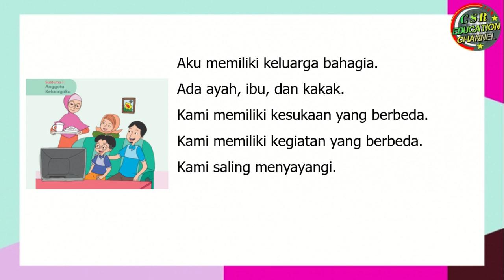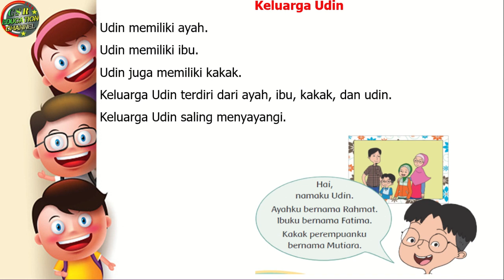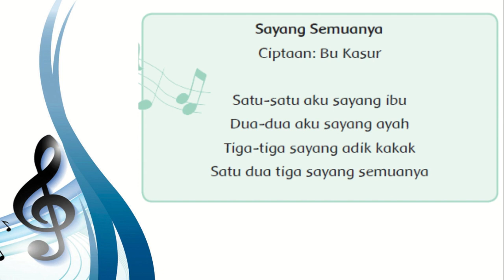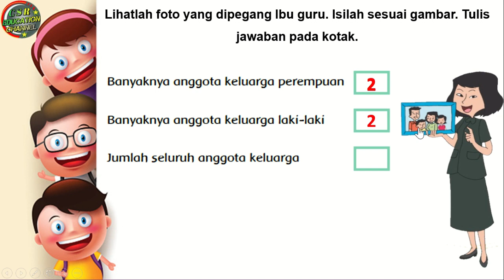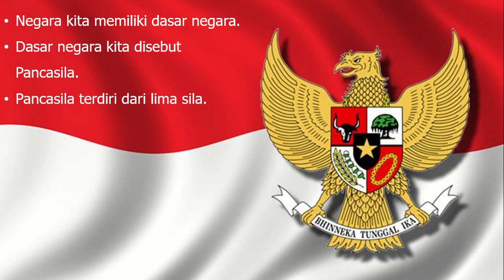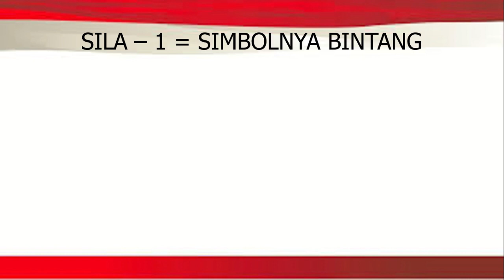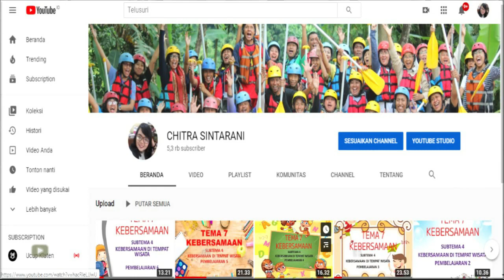Kelas 1 Tematik : Tema 4 Subtema 1 Pembelajaran 1 (KELUARGAKU)